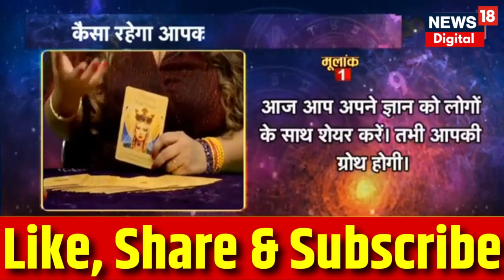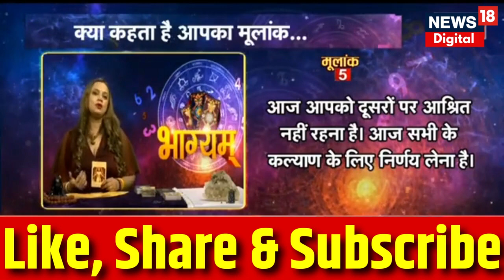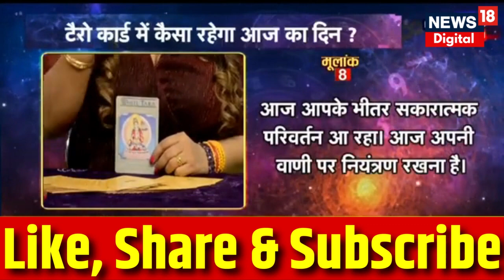Bhagyam : क्या कहता है आज आपका भाग्य नक्षत्र | Astrology | Zodiac | Horoscope | Sun and Moon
आज 2nd August 2023 है. दिन Wednesday , जानिए आज भाग्य कैसा रहेगा और आपकी राशि आपका कितना साथ निभाएगी, साथ ही किन उपायों से आज आपका दिन शुभ होगा.